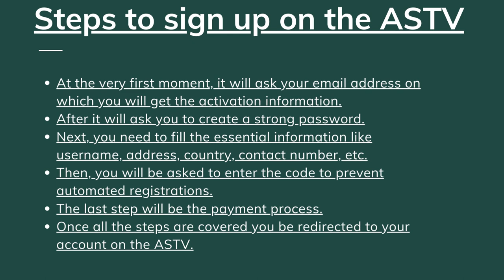Activation Code for Bravo tv on Roku via bravotv.comlink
Find your Activation code online by Signing into the bravo tv application If you're unable to get an activation code for Bravo tv on Roku then you must take help from the experts through the live chat process. Talk to our experts for more information. Visit us.